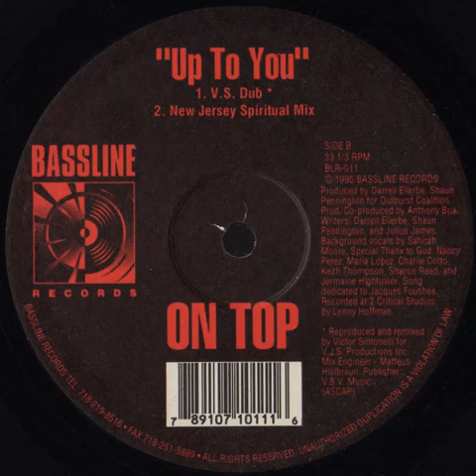On Top - Up to You (New Jersey Spiritual Mix) Bassline records 1995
On Top - Up to You (New Jersey Spiritual Mix)
Bassline records 1995